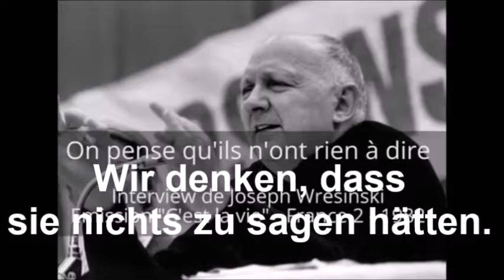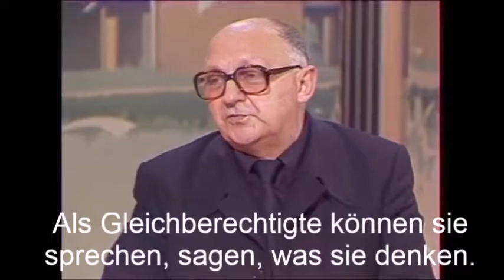Wir denken dass sie nichts zu sagen hätten - ATD Vierte Welt